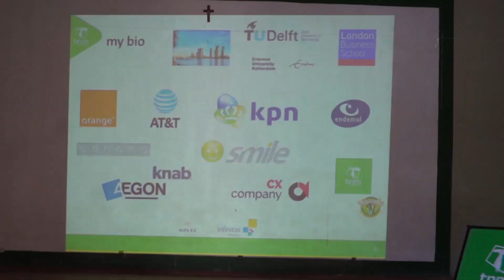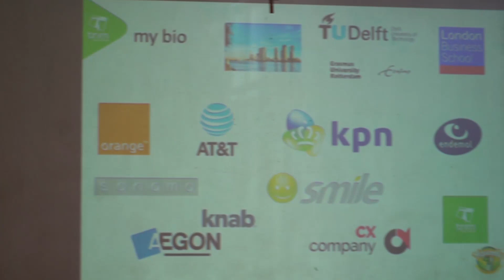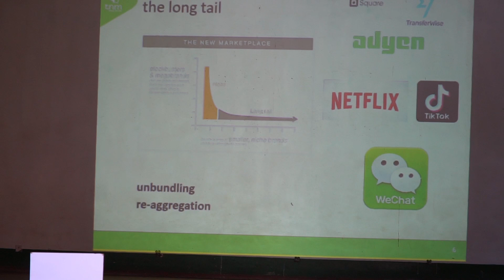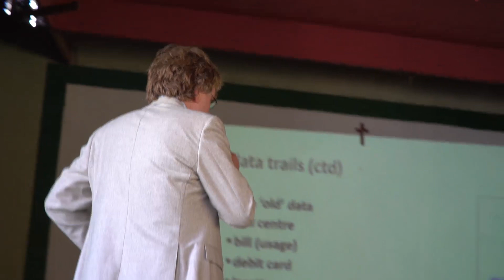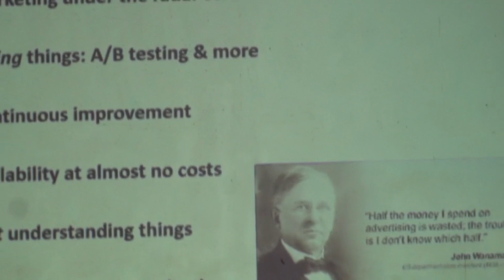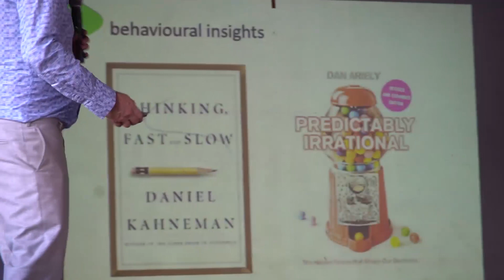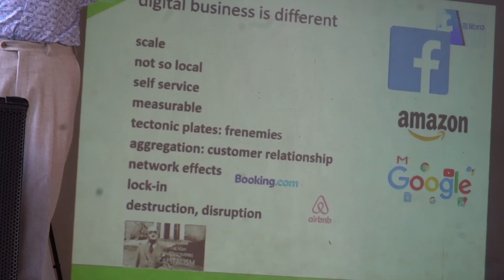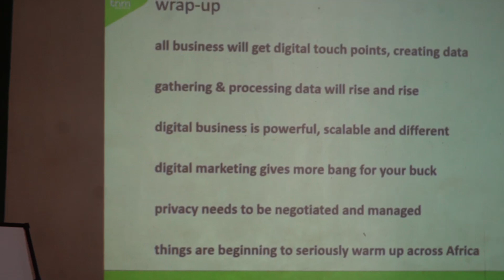Digital Marketing - Public Lecture by Michiel Buitelaar, TNM plc CEO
Michiel Buitelaar, Chief Executive Officer for Telekom Networks Malawi plc delivered a public lecture at the Catholic University of Malawi on 16 October 2019. The lecture, titled Digital Marketing tackles the changes in the marketing profession in the face of digital transformation.